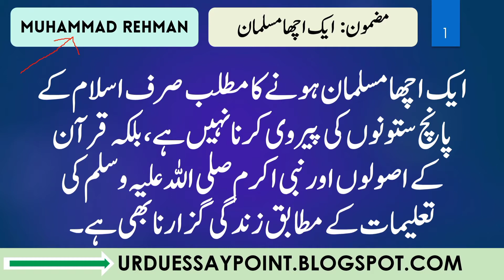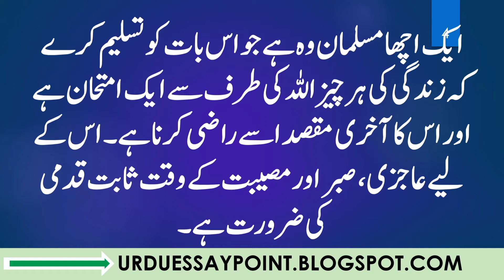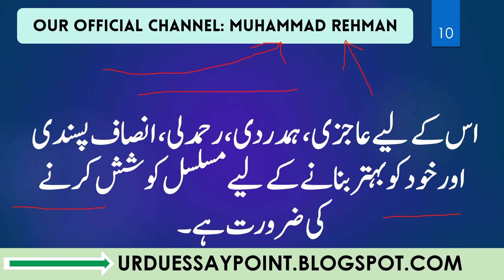Write A Good Muslim Essay in Urdu Aik Acha musalmaan Mazmoon Grade 8 and 10 to 12